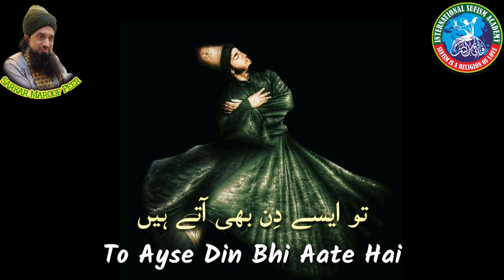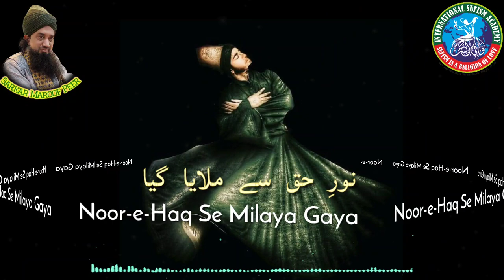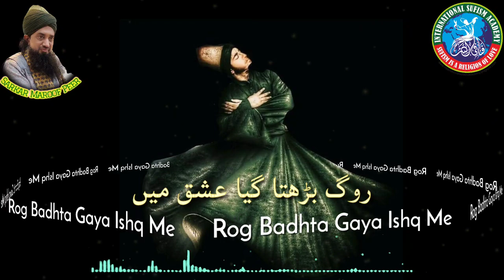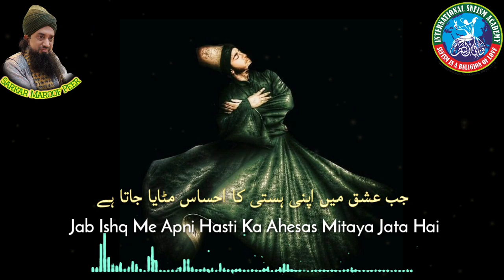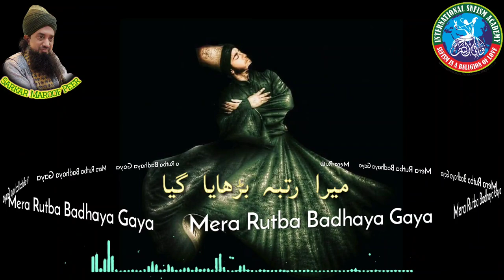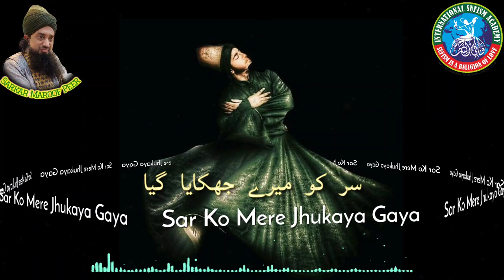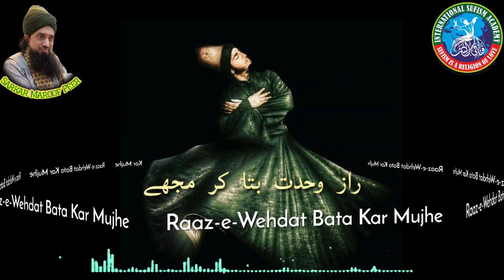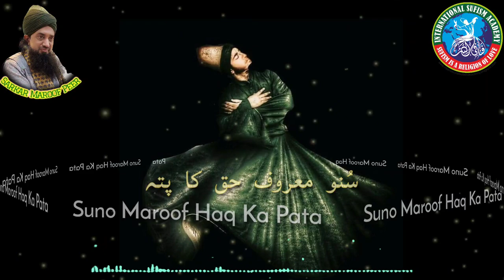Jaam-e-Wehdat Pilaya Gaya - KALAAM BY SARKAR MAROOF PEER M.A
HAZRAT MAROOF PEER

All copyright are reserved by Sarkar MAROOF PEER Madzillahul Aali,

Kalaam Name :  Jaam-e-Wehdat Pilaya Gaya
Lyrics :                 SARKAR MAROOF PEER Maddazillahul AAli
Singer :                ATIQ BANDA NAWAZI
Organizer :          NIZAMI PEER  (HYDERABADI)
Administrator :   ARMAN SHAH

کلام :- سرکار معروف پیر  مدظلہ العالی

قوال:- عتیق بندہ نوازی

कलाम: सरकार मारूफ पीर  मद्जिल्लाहुल आली
कव्वाल: अतीक बंदा नवाज़ी

 LYRICS: BOOK GULDASTAY-E- MAROOF (AAINAYE MAROOF ) PAGE NO:

This Kalam is a part of the Guldastay - E - Maroof (Collection of Kalam).  All the works are patent (registered).  It is forbidden to copy any part or whole of any Kalam.  Copying in any way audio or video (part or whole) of the recorded Kalam is prohibited.

यह कलाम गुलदस्ताए - ए - मारुफ (कलामों का संग्रह) का एक हिस्सा है।  सभी कार्य पेटेंट (पंजीकृत) हैं।  किसी कलाम के किसी भाग या संपूर्ण की नकल करना वर्जित है।  किसी भी तरह से रिकॉर्ड किए गए कलाम के ऑडियो या वीडियो (आंशिक या संपूर्ण) की नकल करना प्रतिबंधित है।

یہ کلام گلدستہ معروف (کلام کا مجموعہ) کا حصہ ہے۔  تمام کام پیٹنٹ (رجسٹرڈ) ہیں۔  کسی بھی کلام کا کوئی حصہ یا مکمل نقل کرنا منع ہے۔  ریکارڈ شدہ کلام کی کسی بھی طرح سے آڈیو یا ویڈیو (جزوی یا مکمل) کاپی کرنا ممنوع ہے۔

 تمام کاپی رائٹ سرکار معروف پیر مدظلہ العالی کے پاس محفوظ ہیں، لہذا دوبارہ اپ لوڈ/کاپی نہ کریں۔  اگر کوئی ہمارے مواد کو استعمال کرنے کی کوشش کرتا ہے تو اسے اسٹرائیک کا سامنا کرنا پڑ سکتا ہے۔  لہذا ہم سے کاپی رائٹ اسٹرائیک کا دعوی نہ کریں

Join us for enlightened divine knowledge.